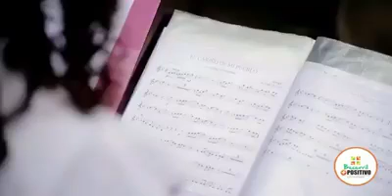INFORMATIVO BECERRIL POSITIVO N8